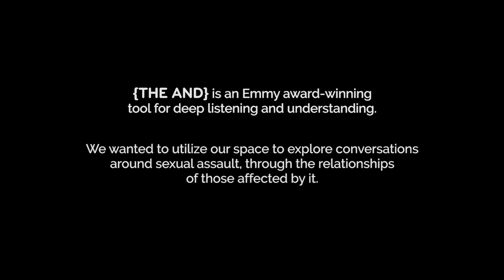Talking to Loved Ones About Sexual Assault | {THE AND}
{THE AND} is an Emmy award winning experience that creates space for deep listening and understanding. We wanted to utilize our space to explore conversations around sexual assault, through the relationships of those affected by it. We hope these conversations catalyze further conversation and empathy around this important topic.

We'd like to thank all of our participants for participating openly & vulnerably in our project.

For the conversations not listed, join our newsletter to ensure you don't miss their release